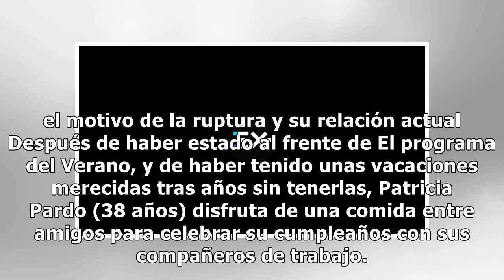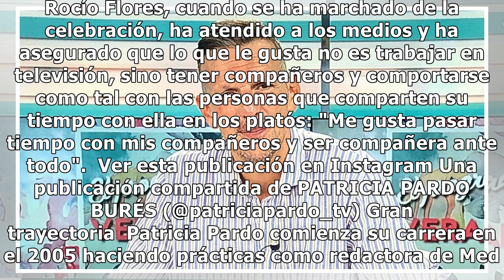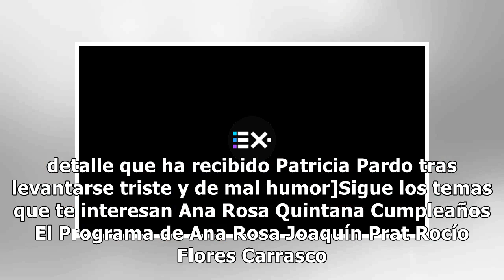Patricia Pardo celebra sus 38 años en compañía de Ana Rosa Quintana, Joaquín Prat y Rocío Flores